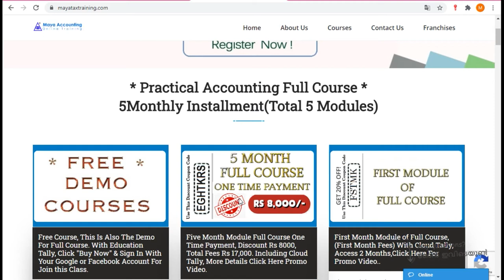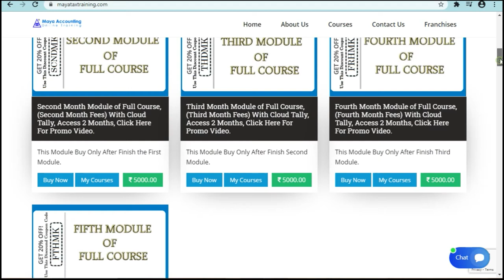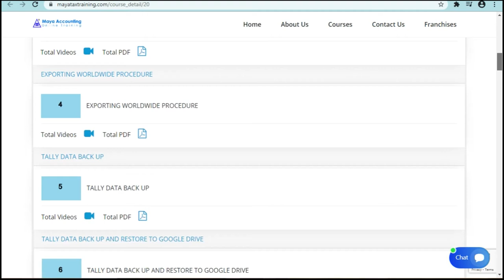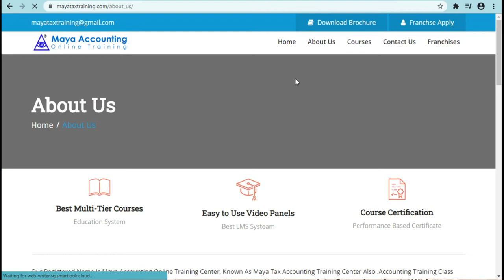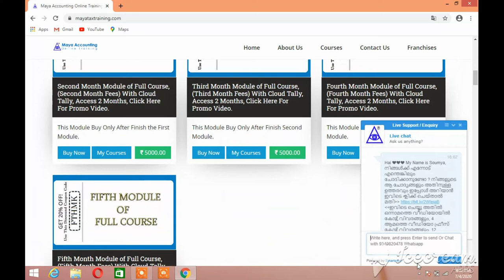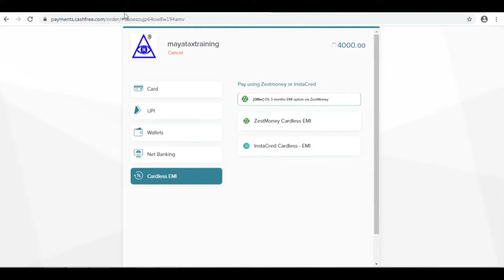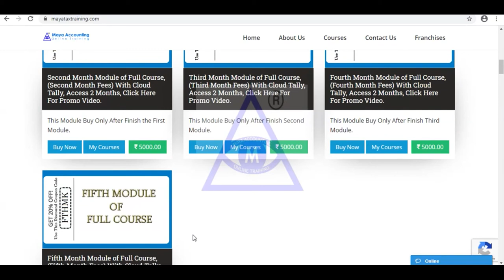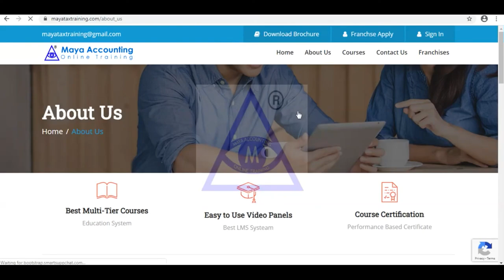Accounting Institute Karyavattom, Gst Accounting Institute Karyavattom, Tally Training Karyavattom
ജോലിക്ക് ആണെങ്കിൽ ജോലി കിട്ടിയിട്ട് ഫയലിംഗ് അവിടെ ചെയ്യാൻ തരുന്നുണ്ടെങ്കിൽ മാത്രം ഈ കോഴ്സ് എടുത്താൽ മതി. എന്തെങ്കിലും സംശയമുണ്ടെങ്കിൽ 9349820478 വിളിക്കുകയോ വാട്ട്സാപ്പിൽ വരികയോ ചെയ്യുക.

practical accounting course  Karyavattom ,
Professional gst Course  Karyavattom ,
Professional Accounting Institute  Karyavattom ,
Accounting Institute  Karyavattom ,
Professional Tally Course  Karyavattom ,
Tally Online Course  Karyavattom ,
tally course online  Karyavattom ,
accounting course online  Karyavattom ,
accounting Coaching institute  Karyavattom ,
Tally Coaching institute  Karyavattom ,
Gst Training Center  Karyavattom ,
gst course online  Karyavattom ,
Accounting Study Center  Karyavattom ,
gst return course institute in
tally institute in
online tally learning
online tally learning Course in
online tally learning Classes
erp course in
vat e filing course institute in
gulf vat institute in
tally college
tax study center in
gst accounting course in
Gst Tally training Institute in
tally accounting course in
tally training course in
tally accounting institute in
tally training institute in
tally erp 9 course in
online tally course in
gst practical training course in
gulf vat accounting course in
gulf vat accounting training in
gulf vat accounting institute in
tally course study online
learn tally course in
tally erp training center in
tally accounting job vaccancy in
accounting job in
accounting job vacancy in
gst return filing class in
gst return filing course in
GST Practitioner Course GST Certificate online Course in ...
taxation-course
gst-course-classes-in
gst practitioner course
gst practitioner course
gst practitioner salary
gst practitioner course near me
gst practitioner registration
gst class
gst training material
Gulf Vat Course in
role of gst practitioner
how to be gst officer
gst professional course
after accounting degree couse study maya tax training course
Income tax filing class
practical filing course
tax auditing course
manufacturing entry in tally
tally basic course in
tally full course in
Tally online class  online F2F classes  income tax classes
better online course in
better accounting online course in
better online tally course in
better payroll study center in
better esi filing course in
better pf study center in
Gst online Course in
Tally Online Course in
Tally course online In
Tally Toution Class in
Tally Class in
Online Accounting Course in
Online Gst Course in
Gst Online Learning Course in
Gst Tally learning Course in
Tally Lerning Online in
Tally Online Learning in
Tally Certified Course in
Certified Online Tally Course in
better esi return filing course institute in
better pf return filing course institute in
Government Approved tally course in
Government Approved Accounting Course in
Government Approved Online Tally course In
Tally Online Diploma Course in
Gst Tally Diploma Center in
Gst Course In
Gst Online Training Class In
Gst Online Training Course in
Government Approved Online Gst Course
Professional Gst Tally Training Course in
Professional Tally Training Course in
professional tally classes in
professional tally class in
professional Online tally classes in
professional tally Live classes in
better practical tally training course in
better practical training course is
chartered accountant Online Course
chartered accountant Job Training Course